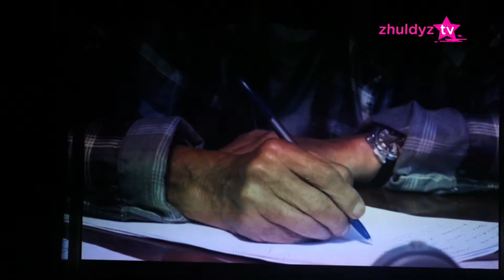Есім Сегізбаев 80 жаста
Театрда образы, дубляжда даусы дараланған, дүйім жұрт ұлағатын бағалаған Есім Жүкеұлы 80 жаста

Жаңа музыкалық арна 100% қазақ тілінде.
Қызықты бағдарламалар, ескімізді еске алу, жаңамызды жаңа деңгейде көрсету.
Жұлдызың жаныңда болсын ағайын!